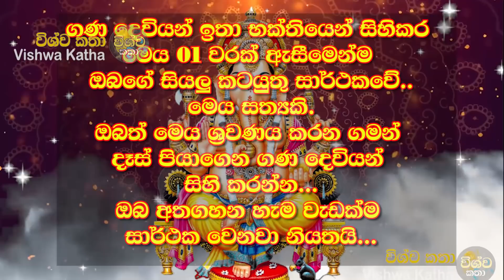Ganesha Money Mantra || මුදල් ප්‍රශ්න ඔක්කොම ඉවරයි || Powerful Gana Devi Mantra || Debts Mantra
ඔබටත් එක පිට එක මුදල් ප්‍රශ්න ද? ණයට ගත්ත සල්ලි ඉල්ලන් ගෙදරටම එනවද? හම්බු වෙන පඩිය ජීවත් වේනත් මදිද? එහෙනම් මෙන්න මේ ගණ දෙවි මන්ත්‍රය ඔබටමයි...ගණ දෙවියන්ට පහනක දල්වා දින 21ක් මෙය ශ්‍රවණය කරන්න...එම කාලය තුළ ඔබට කිමන ආකාරයෙන් හෝ මුදල් වර්ධනයක් සිදුවේ...මෙය ඉතා සත්‍ය බලගතු මන්ත්‍රයකි...

ඔබ සැමට ගණ දෙවි පිහිටයි!